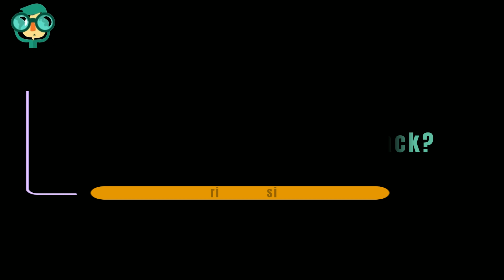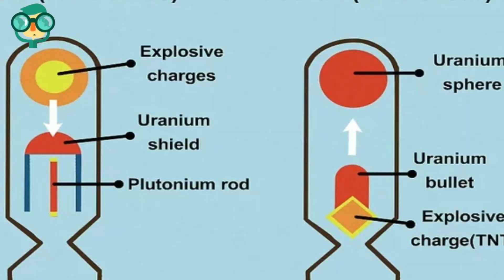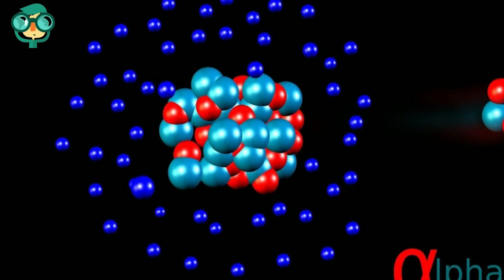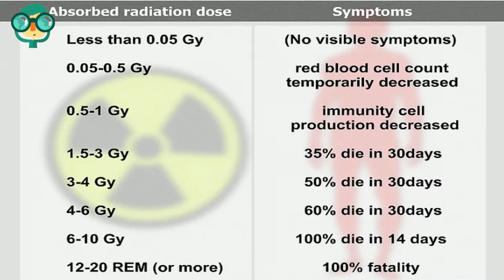How to Survive a Nuclear Attack? How Do You Survive a Nuclear Attack?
A nuclear attack is a terrible situation, but there are steps you can take to increase your chances of survival. Here's a basic plan:

Preparation:

Assemble an emergency kit: Gather supplies like non-perishable food, water, first-aid kit, battery-powered radio, flashlights, and extra batteries for at least 24 hours (ideally longer). Store kits at home, work, and anywhere you spend significant time.
Identify shelter: Find a basement or the central core of a sturdy building near where you spend time. Brick or concrete offer the best protection from blast and radiation. Avoid windows and exterior walls.
During the Attack:

Get inside quickly: If you have warning, take cover immediately in your identified shelter.
If caught outdoors: Lie flat on your stomach with your face down to shield yourself from debris and heat.
After the Blast:

Stay Sheltered: Radioactive fallout can take hours to arrive. Stay inside for at least 24 hours, unless instructed otherwise by officials.
Minimize contamination: If you were caught outside, remove outer clothing and wash exposed skin to minimize radiation exposure.
Stay informed: Use your battery-powered radio for updates and instructions from local authorities.
Additional Resources:

Ready.gov and the American Red Cross have detailed information on preparing for a nuclear attack and surviving a nuclear emergency.
Remember, the likelihood of surviving a nuclear attack depends on many factors, but following these steps can increase your chances.  It's important to stay calm and follow instructions from official sources.